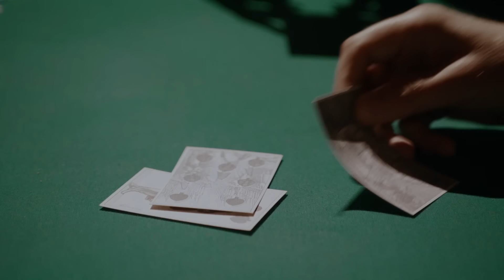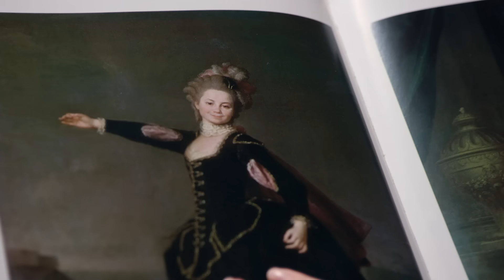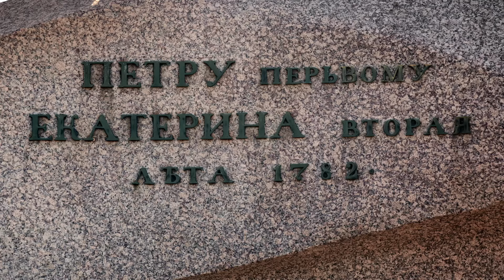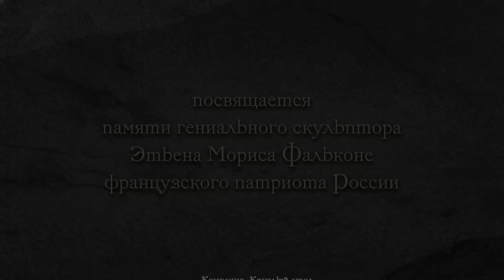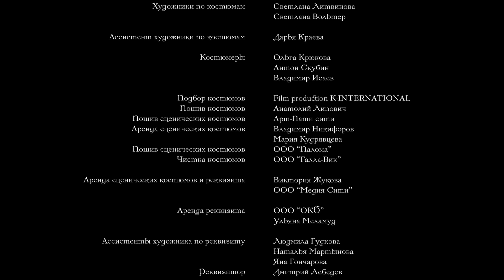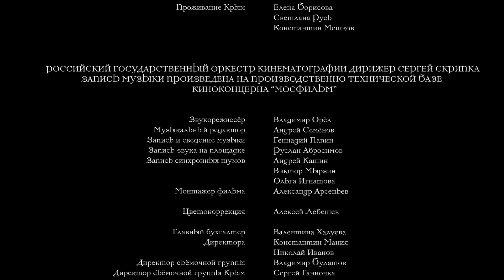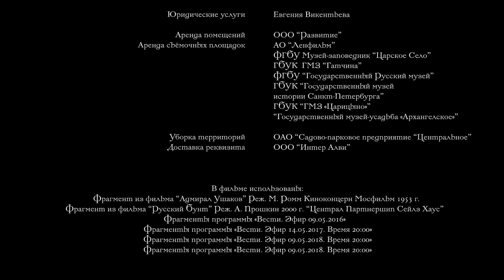Исторический фильм МЕДНЫЙ ВСАДНИК РОССИИ / Ланская, Редько, Стеблов, Хвошнянский, Стоянов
Исторический фильм "Медный всадник России"
История создания памятника Петру I, благодаря поэме Александра Сергеевича Пушкина известного как «Медный всадник». По приглашению императрицы Екатерины II скульптор Этьен-Морис Фальконе приезжает из Франции для создания монумента. Благодаря кропотливой работе и мучительным творческим поискам мастера памятник становится не просто произведением искусства, но одним из символов России.

Режиссер: Василий Ливанов
Сценарист: Василий Ливанов
Актеры: Евгений Редько, Ольга Белова, Валерия Ланская, Евгений Стеблов, Борис Хвошнянский, Андрей Соколов, Владимир Ильин, Юрий Стоянов, Денис Ткачёв, Борис Ливанов, Владимир Тягичев, Юрий Назаров
Жанр: исторический фильм